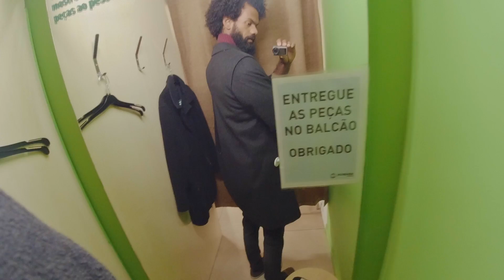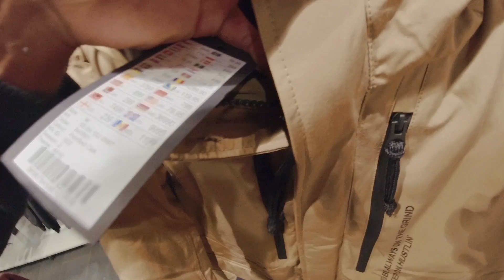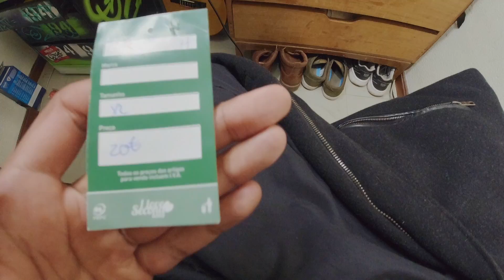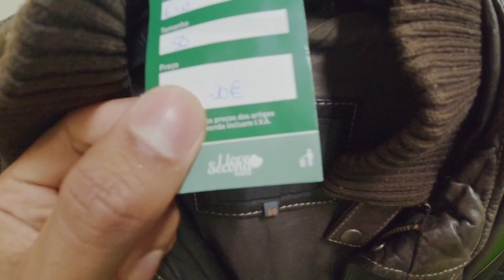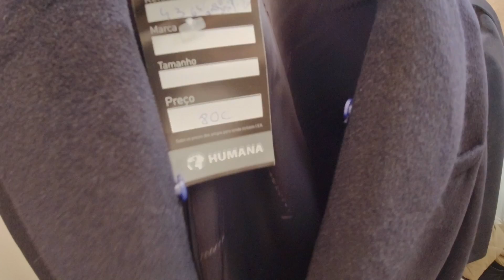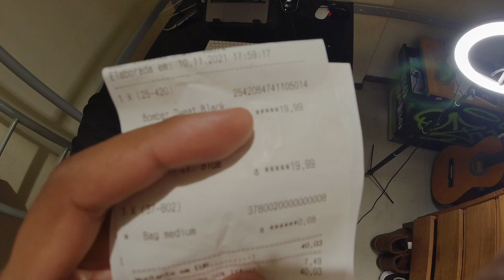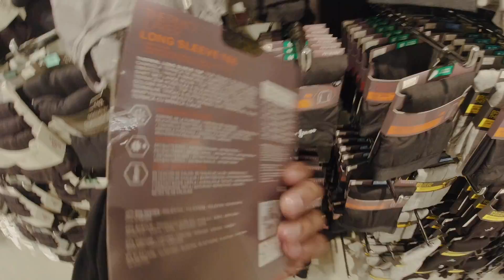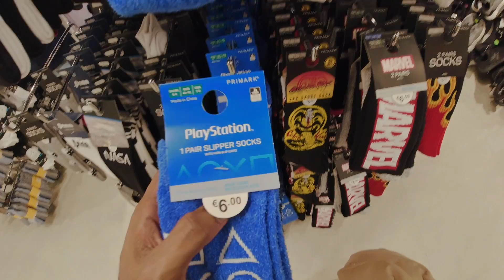BRECHÓ NA EUROPA | PROJETO LUPIN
Nesse vídeo deixo várias dicas de como combater o frio aqui na Europa, tanto em brechó, Primark, algumas outras  lojas de shopping e por aí vai. Além de alguns relatos de inscritos durante o vídeo ♥️

Ah, e deixe para comprar roupa de frio no país que você for, pois lá o mercado já voltado e especializado nisso, logo, será mais barato!

→Se INSCREVENDO!